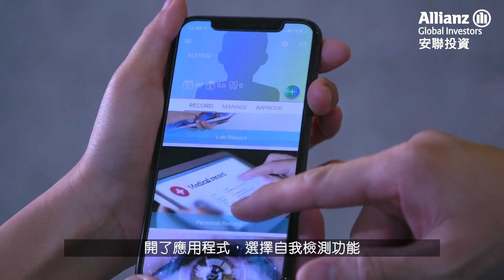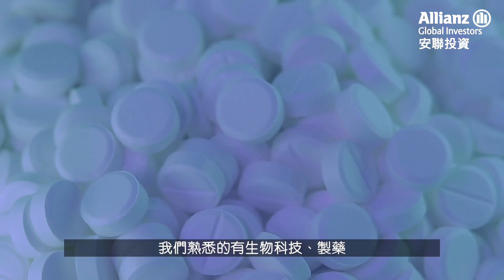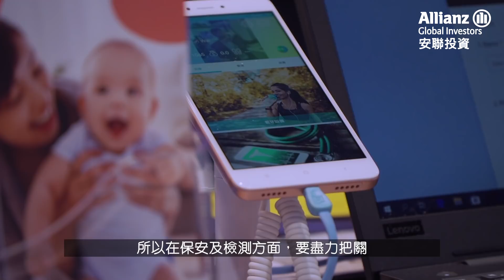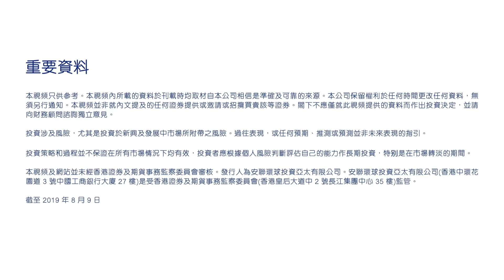安聯投資 - 醫療科技發展迅速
現代人著重健康，對醫療服務愈嚟愈有要求。而隨住醫療科技發展快速，令大家都可以得到更好嘅診斷外，仲可能為投資者帶嚟嶄新嘅投資機遇。今次就由常見嘅眼疾白內障講起，畀投資者了解市場嘅發展趨勢！

安聯投資作為主動型投資專家，擁有專業投資團隊，有助你喺市場上，快人一步搵到最有潛力嘅投資主題。想了解更多多元主題投資策略，即撳